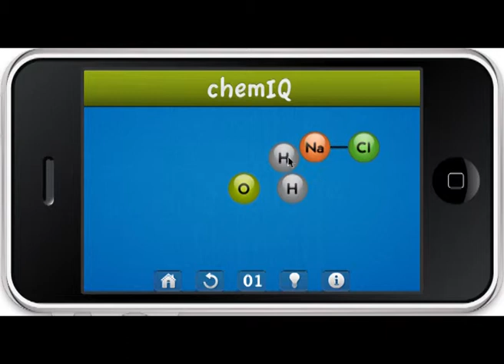ChemIQ Chemistry Game - chemical equation balancing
The objective of the game is to solve (balance) a chemical equation.

You will be presented with one or more molecules, break the bonds of the molecule by swiping across the bond link and get the atoms/elements. Now, combine the correct atoms, by bringing the atoms close to each other, to recreate new molecules(s) that get formed by a chemical reaction of the original molecules.

If you think that someone you know (a nephew, niece, son, daughter) would benefit from the game, please tell them to download free